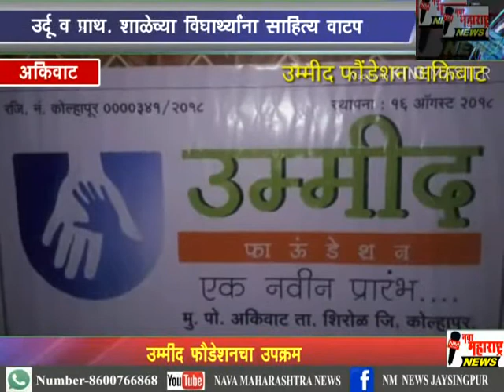अकिवाट :उर्दू व प्राथमिक शाळेच्या विद्यार्थ्यांना साहित्य वाटप :नवा महाराष्ट्र न्यूज